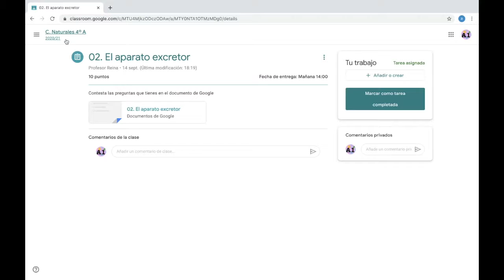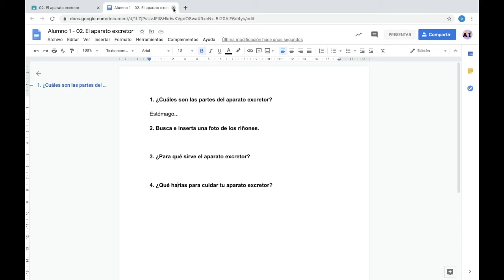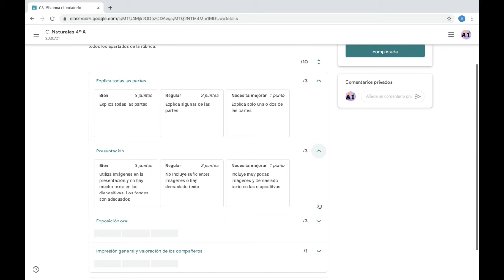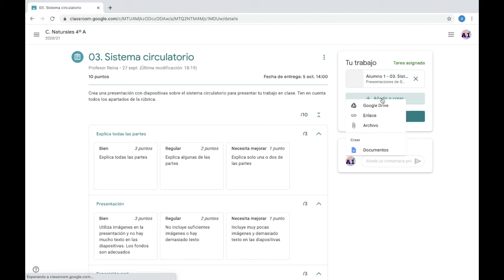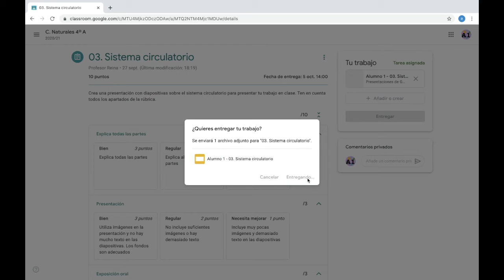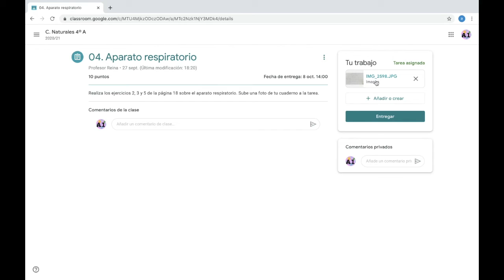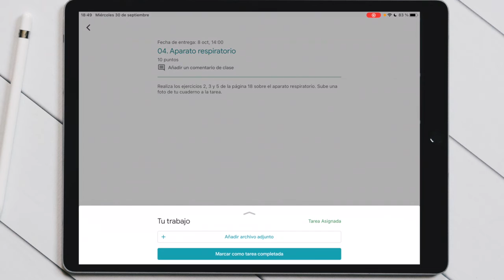05. Google Classroom para alumn@s: Entregar tareas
Cómo entregar los diferentes tipos de tareas en Google Classroom: subir archivos, crearlos y utilizar los que pone el profe.